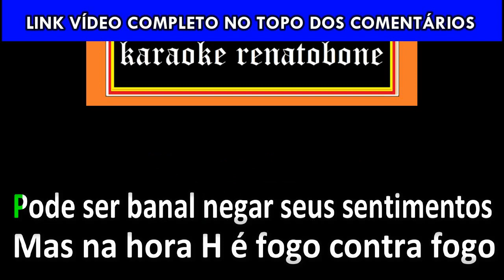Paixão Voraz KARAOKE AMOSTRA - Elymar Santos